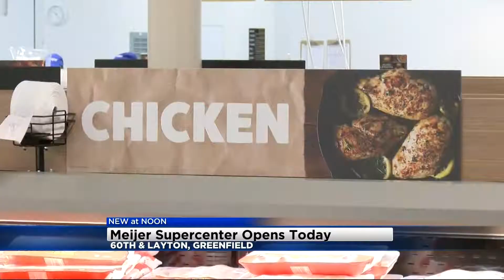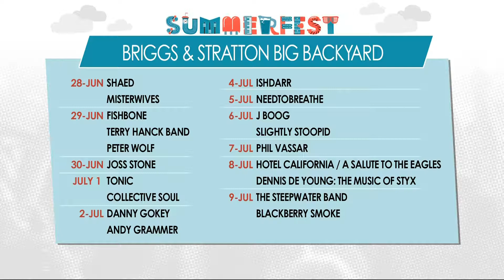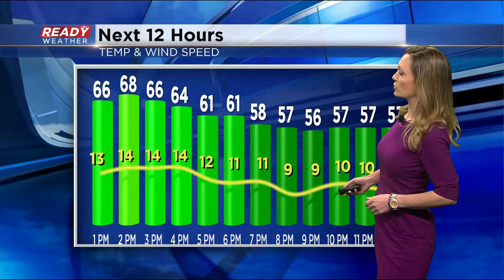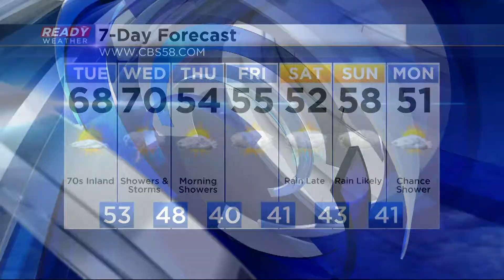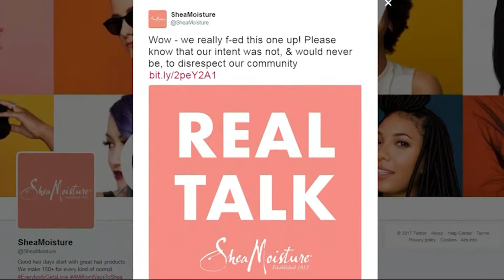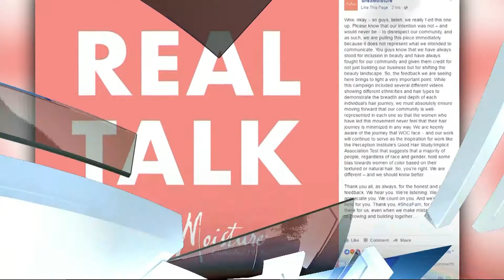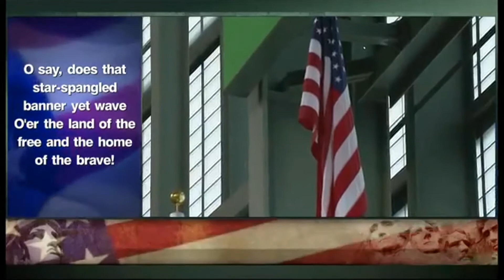CBS 58 News at Noon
News Anchor Michele McCormack on the CBS 58 News at Noon in Milwaukee